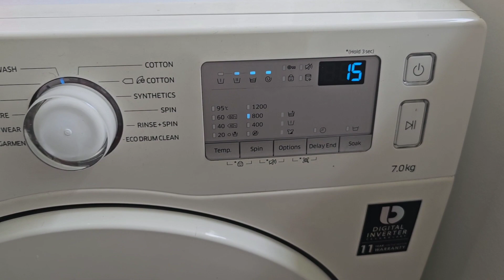ഒരു തട്ടിക്കൂട്ട് സാമ്പാറും ഞായറാഴ്ചയും||day in my life Malayalam||Singapore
1/7/23 July 1 Sunday vlog ആണ് ഇത്...ഒരു തട്ടിക്കൂട്ട് സാമ്പാറും ഞായറാഴ്ചയും||day in my life Malayalam||Singapore